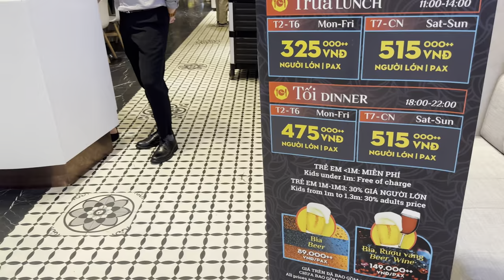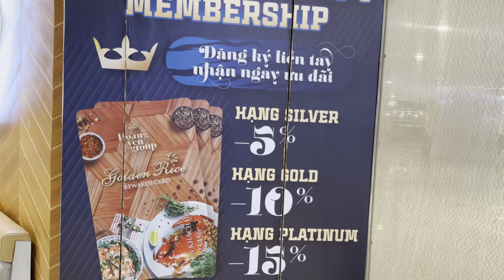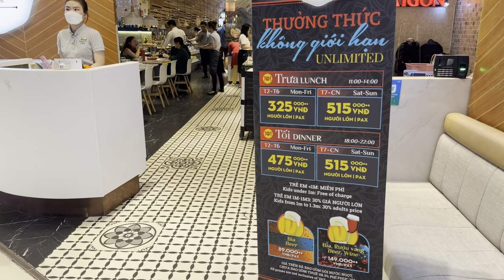Rẻ không ngờ BUFFET TRƯA KHÔNG GIỚI HẠN - nhà hàng HOÀNG YẾN PREMIUM đầu bếp chế biến tại chỗ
ỦNG HỘ KÊNH XIN CÁC BẠN NHẤN ÐĂNG KÝ (MIỄN PHÍ) ÐỂ THEO DÕI.

nhà hàng buffet hoàng yến premium tại tầng 5 siêu thị takashimaya, giá 325k++ đầu bếp chế tại chỗ nhiều món ngon ăn không giới hạn